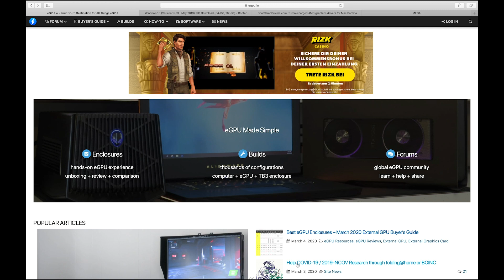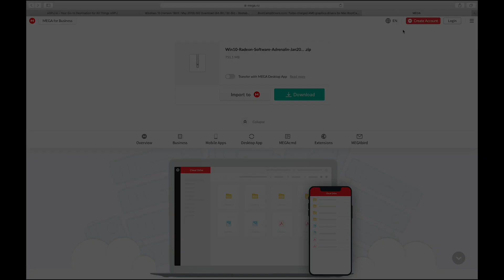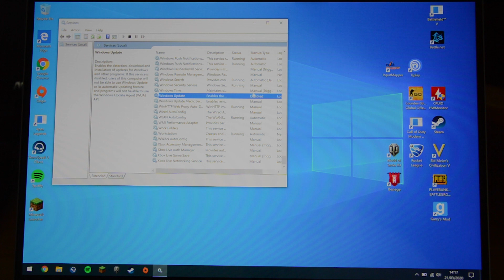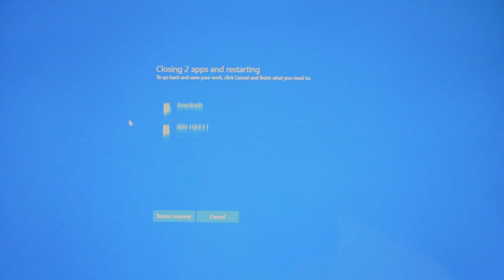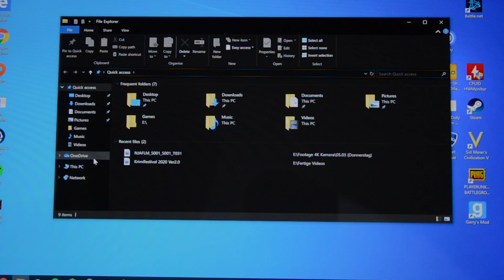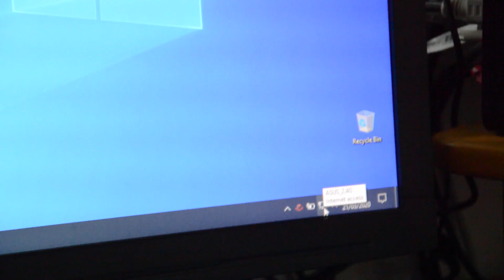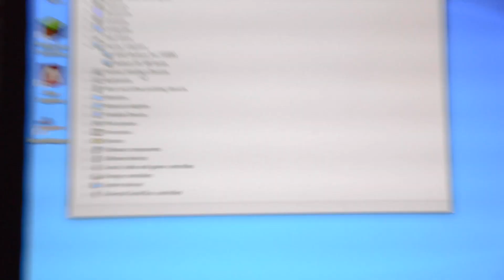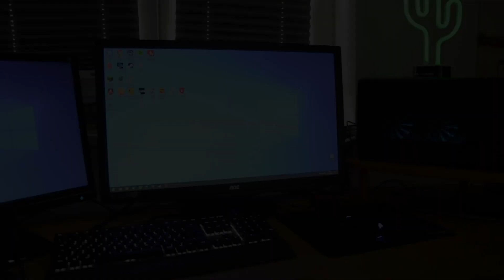Radeon eGPU, Code12 Fix | MacBook Pro 16 + Razer Core X, Bootcamp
Heute zeige ich euch in einem kleinen Fix, wie man es hinbekommt eine Radeon Grafikkarte in einer eGPU Box auch unter BootCamp ohne den Code12 error zu betreiben.
Dazu dann noch die versprochenen Links:

Razer Core X Chroma eGPU: